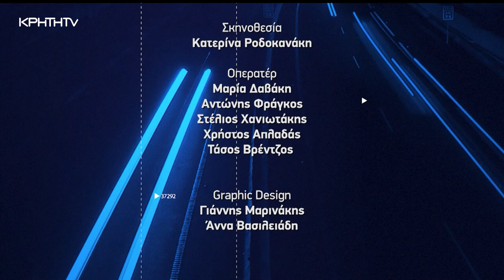ΩΡΑ ΑΙΧΜΗΣ 11.11.2024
Οι προκλήσεις στον Δήμο Χανίων και το στοίχημα της δημοτικής αρχής. Σε ΩΡΑ ΑΙΧΜΗΣ ο Δήμαρχος Χανίων Παναγιώτης Σημανδηράκης σε μια συνέντευξη εφ’ όλης της ύλης.
Τα μεγάλα έργα στα Χανιά και τα ανοικτά ζητήματα της καθημερινότητας. Κυκλοφοριακό, καθαριότητα, παρεμβάσεις και ο σχεδιασμός για το 2025.
Το εμβληματικό έργο της ιστορικής δημοτικής αγοράς των Χανίων και τα χρονοδιαγράμματα αλλά και το μεγάλο στοίχημα του πολιτισμού.
Οι προτεραιότητες και οι απόψεις των δημοτών.